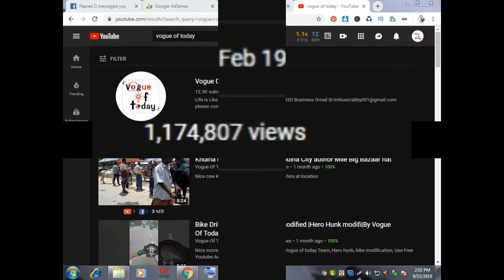9 Life Hack Craft|life hacks for kids|আজকের জনপ্রিয়তা|life hacks for school|diy|crafts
Craft Idea
Easy Papper crafts
paper Crafts
new idea
Vogue of today Idea
organic idea

Paper ,art paper ,panchel,markar.and heand crafts

➤skype Profile:imtiaj.rabby1

➤ebay Profile